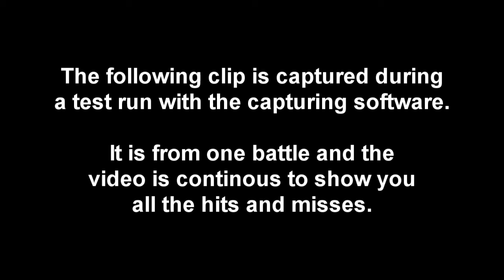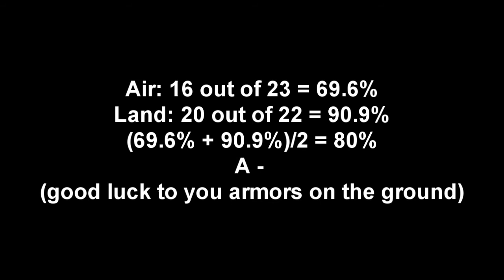BF3 TV Missile Grade A Report Card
Heli game play with pilot hootiemc8oo8. It was one of my better games. The enemy had a griefer that prevented their heli from taking off so we spent a lot of time cleaning up infantry. Nevertheless, the TV hits in this game are all very nice. The video is 15 min long and sped up inbetween the shots.